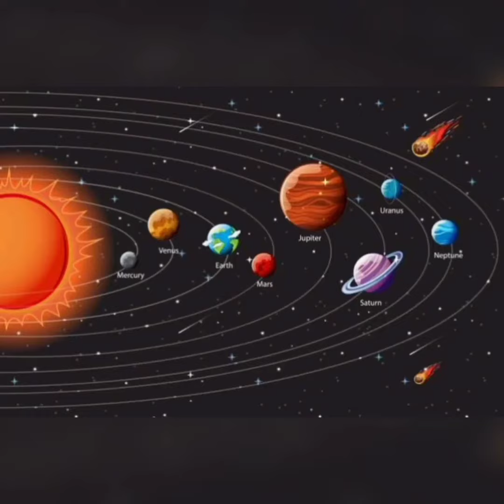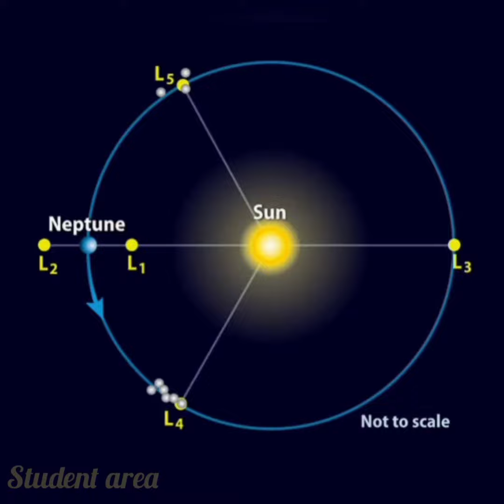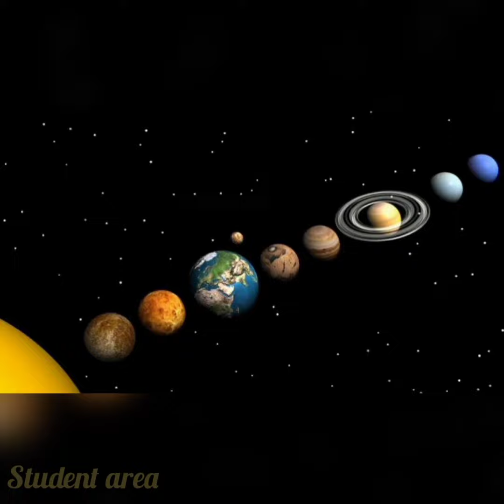Neptune la என்ன இருக்கு? வாங்க பாக்கலாம்||Neptune planet in Tamil||Documentary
Hello friends,
In this video we will see about neptune planet...
This is the last planet of solar system.